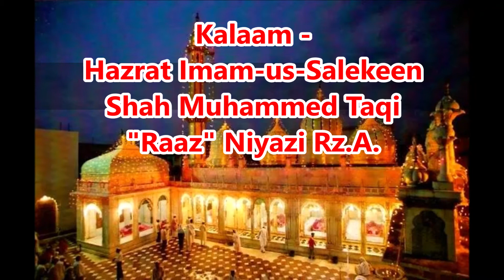Mujhe Ye Bata Do Kahaan Tum Nahin Ho - Arifana Kalaam - Hazrat Raaz Niyazi - Ustad Shafqat Ali Khan